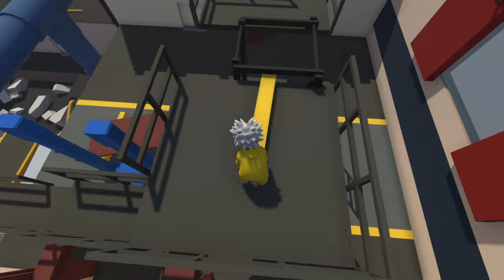[#1][PL] Human Fall Flat - FAME MMA TO PRZY TYM PIKUŚ XD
~~~ Opis Gry ~~~
Human: Fall Flat to niezwykła gra logiczna, która oferuje graczom ogromną swobodę w rozwiązywaniu zagadek oraz niezwykłą radość z obserwowania własnej postaci i jej ruchów. Gra umożliwia nam wcielenie się w postać o ludzkim wyglądzie, ale o sztucznie wygenerowanym zachowaniu, co daje nam wiele możliwości kreatywnego podejścia do każdego poziomu.

W grze znajdujemy się w świecie, który jest w pełni interaktywny. Nasza postać może przesuwać przedmioty, wdrapywać się na różne powierzchnie, a nawet korzystać z pojazdów. Gra posiada wiele ciekawych poziomów, w których musimy pokonywać różnego rodzaju przeszkody i wyzwania, a wszystko to przy użyciu naszej wyjątkowej, niestabilnej postaci.

Co wyróżnia Human: Fall Flat na tle innych gier logicznych, to przede wszystkim unikalny styl graficzny oraz wciągająca i humorystyczna atmosfera. Dodatkowo, gra oferuje także tryb multiplayer, który umożliwia nam wspólne rozwiązywanie zagadek z przyjaciółmi, co z pewnością zwiększa frajdę z gry.

W skrócie, Human: Fall Flat to gra, która zapewni nam wiele godzin dobrej zabawy, pozwoli na rozwijanie naszej kreatywności i logicznego myślenia, a także nauczy nas cierpliwości i wytrwałości w pokonywaniu trudności.